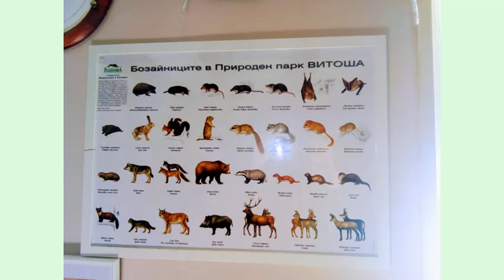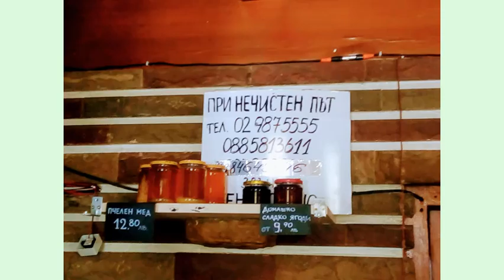Planina Vitosha, Hotel Boeriza 22 24 Feb 2024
On the 22-24 February 2024 I have been in Hotel Boeriza in Vitosha! Lovely Place in Winter time!!!